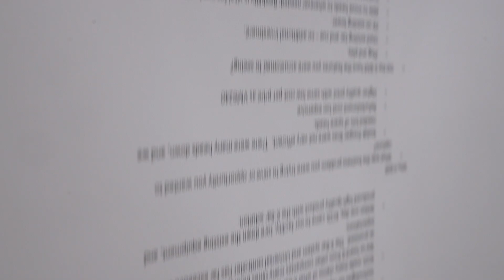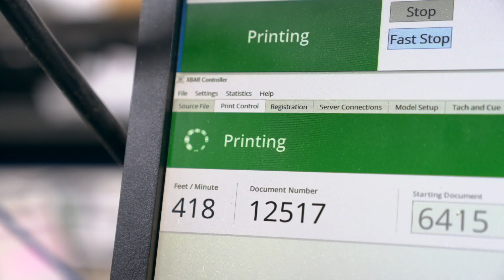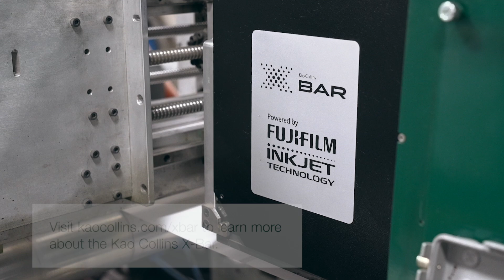Kao Collins X-BAR | American Litho Testimonial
American Litho is a leader in data-driven direct marketing solutions. They were looking to improve productivity for an existing production line. The installed Kao Collins X-BAR print modules. Within the first year the company saved about $1 million in refurbishment costs.